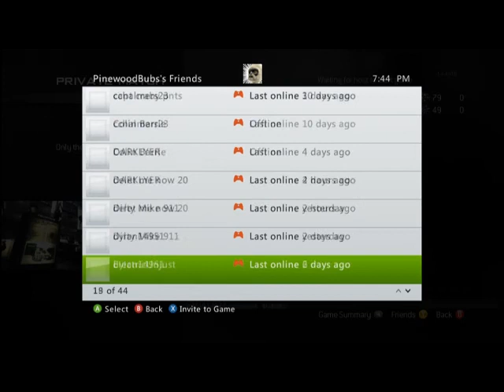GameBattles Dispute 2/18/12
The team didn't show up and they were both offline. I invited them many times and they never joined. The match was scheduled for 7:30 and they didn't show up. We waited until 7:50 and then reported the no show. They didn't request a cancellation either.